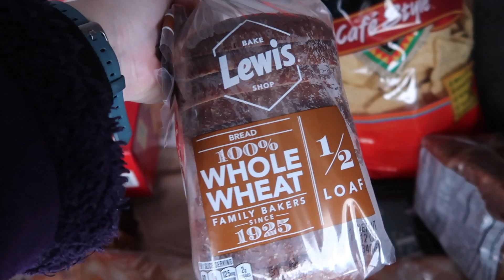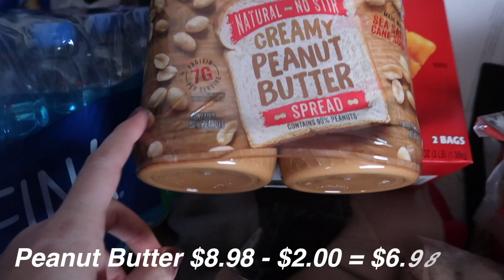Sam's Club Haul || Grocery Haul || Family of 7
Another Sam's club haul! A small one but I still got some really good deals!

younow: TwoAgainstFive